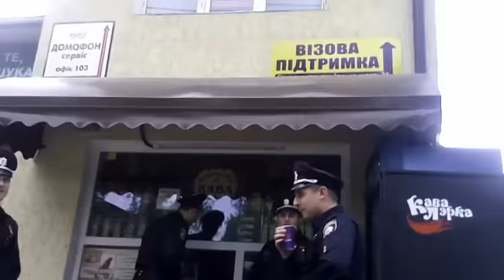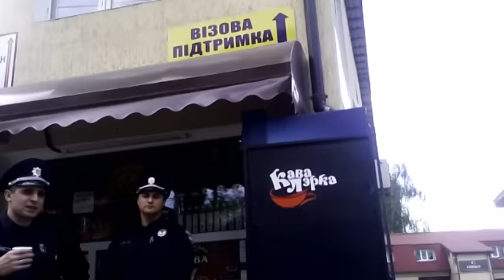божки відпочивають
це тільки їм,"молодим божкам" дозволено зупинятись де їм зручно,щоб попити кави після "напруженої роботи"